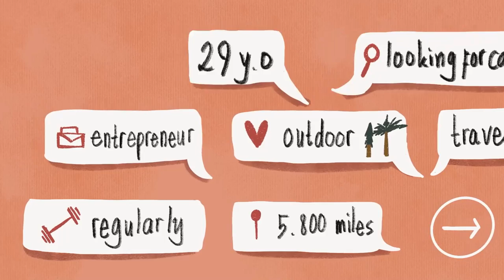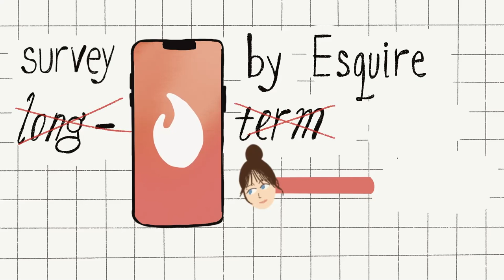Why Modern Relationships Are Fragile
If you are wondering why modern relationships are so fragile, why they feel like they have an expire date, watch the video to find out more!

In 2018, the lifelong love between Masao Matsumoto and his wife Miyako caught everyone’s attention. In a movie-like love story, their romance overcame the challenges of the devastating Second World War, and they got married in 1937.
Eighty-one years later, the couple was bestowed with the Guinness World Record for being the oldest living married couple in the world. When a journalist asked what the secret to their long marriage was, Miyako replied, “it’s thanks to my patience, really!”
Considering today’s fast-paced and impatient world, where “speed dating” is not out of the ordinary, Miyako’s number one tip for maintaining a relationship can make anyone lose hope in finding love. "

We bet your relationship is different, watch the video to find out what changed!

Chapters
0:00 - Intro
0:52 - We Crave Instant Gratification
2:56 - We Seek Excitement
4:31 - We Are Too Individualistic
5:58 - Too Little Communication
6:56 - Too Much Communication
8:50 - Outro